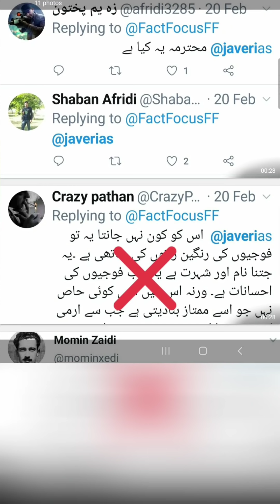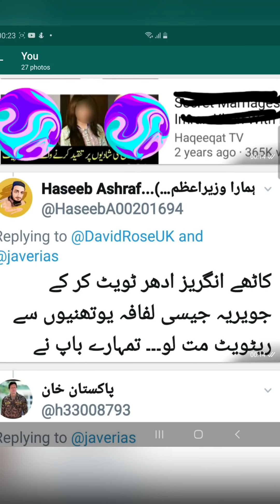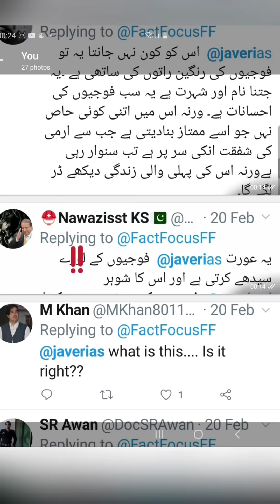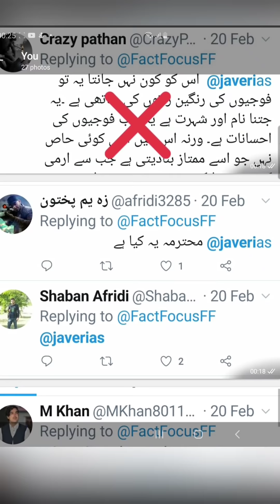reality of so called fact foucs